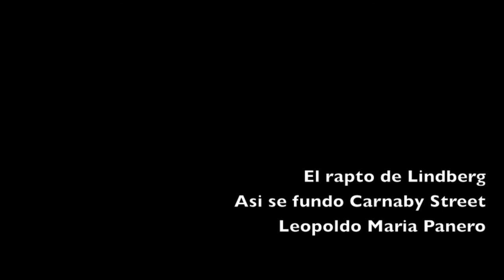Leopoldo Maria Panero. El rapto de Lindberg.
Ibiza,35 Tomo III

Voz y montaje
Paco Venegas.